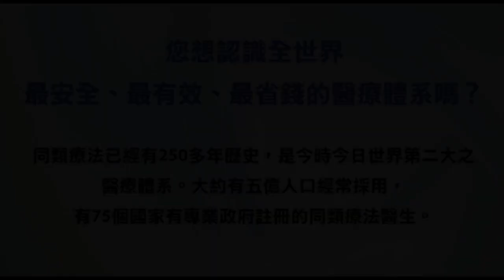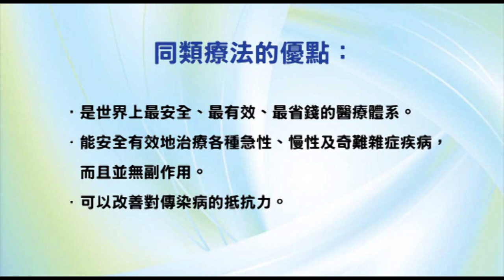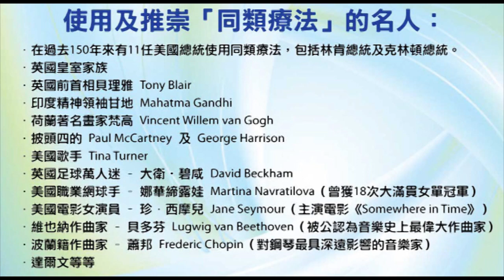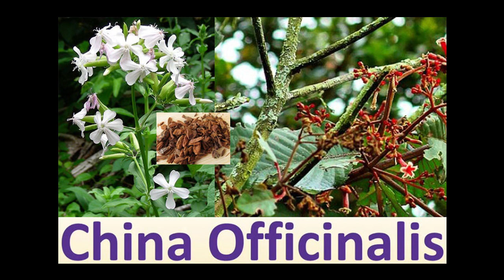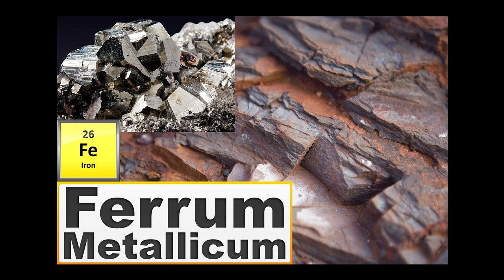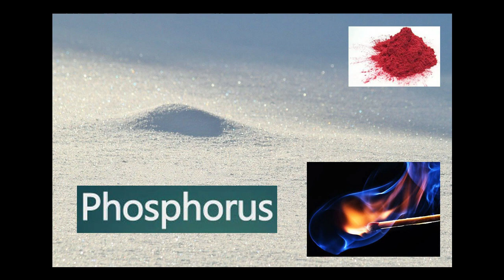《自然療法與你》- EP535 - 出血的同類療法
今集袁醫生和 Della 同大家詳細講解如何使用同類療劑處理「出血」（bleeding）。
【處理出血的主要同類療劑】
山金車 Arnica Montana 30C：